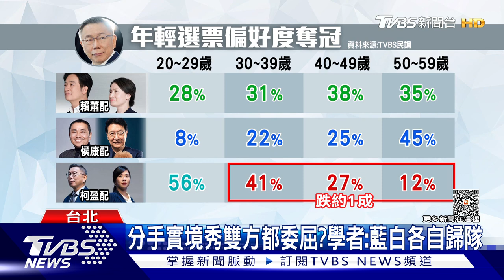加薩停火「以色列狂轟約旦河西岸」 50名哈瑪斯指揮官遭擊斃 |十點不一樣 20231127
哈瑪斯在社交平台發布消息稱四名卡桑旅指揮官已陣亡。在以巴釋放人質和囚犯的同時，約旦河西岸的暴力衝突有升級趨勢。以色列高級軍事官員表示，以色列部隊已「殺死50多名哈瑪斯指揮官」，對哈瑪斯麾下的武裝部隊造成重大傷害。詳細內容請鎖定TVBS新聞台。